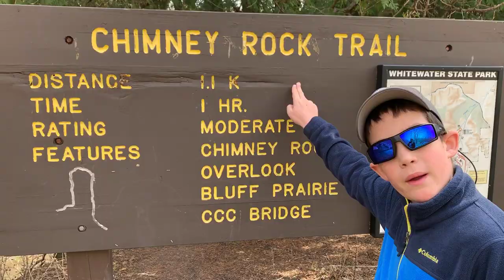Ana begins radiation treatment at Mayo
Week one in Rochester, Mnnesota! Chimney Rock at Whitewater State Park.